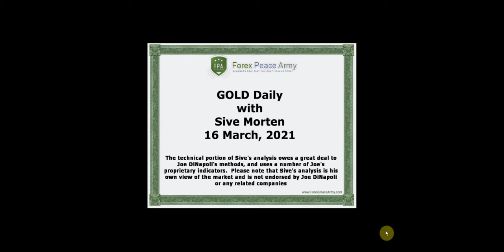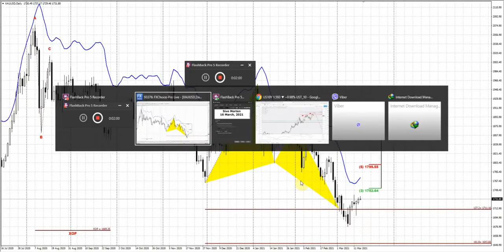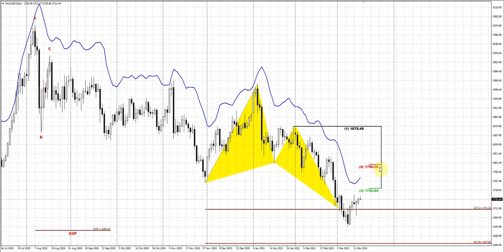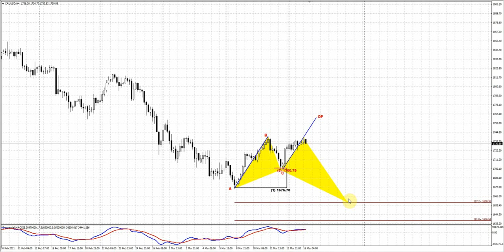ForexPeaceArmy | Sive Morten Daily Gold 03.16.21